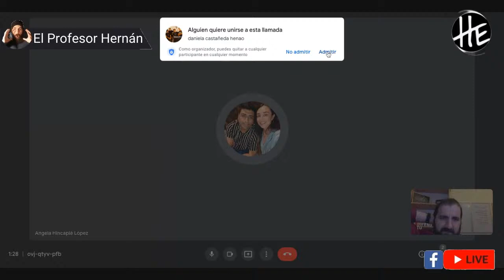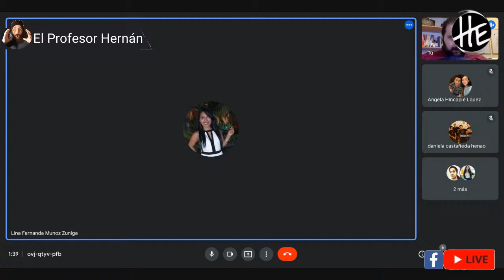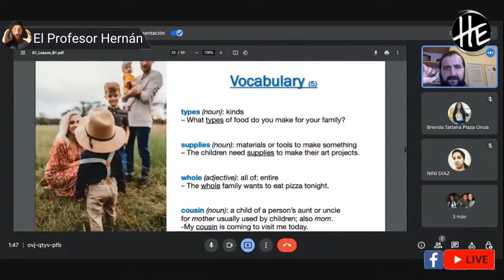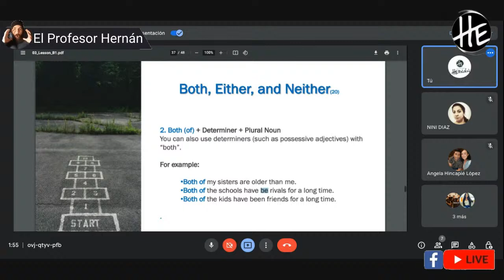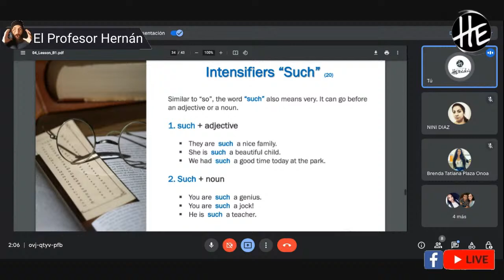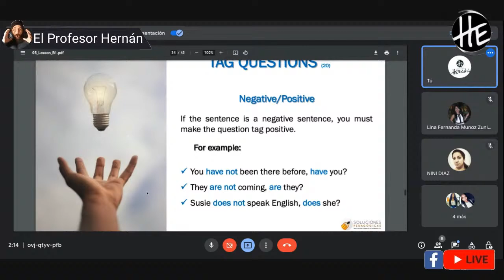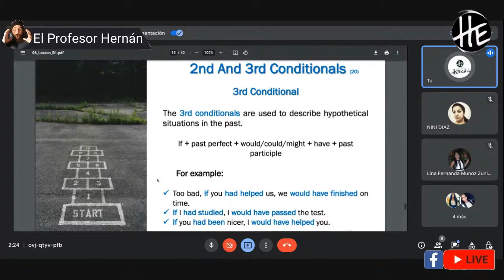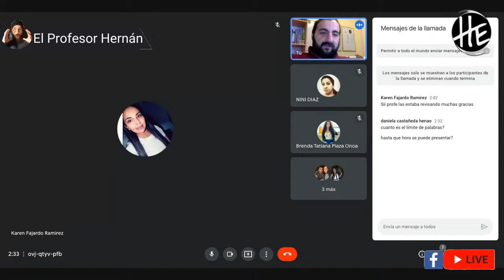12_#English B1 Aprende pronunciar en ingles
Students will heighten their awareness of correct usage of “Adjectives ending in ED and ING.” English grammar in writing and speaking.

Plus a review from previous topics